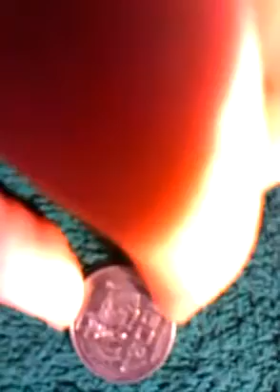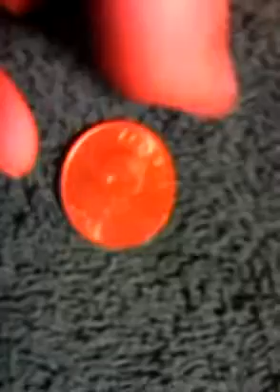Parker's Coin Collection Part 8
Part 8 of Parker's coin collection.

- ORIGINAL VIDEO AIRED ON PARKER GOED -